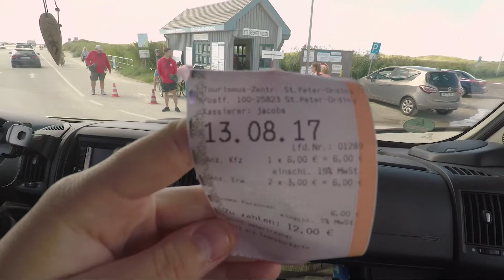Sankt Peter-Ording - Mit dem Auto an den Strand (Strandparken Ording)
DIESES VIDEO KANN WERBUNG ENTHALTEN!

In Sankt Peter-Ording kann man mit dem Auto direkt auf den Strand fahren. Strandparken nennt sich dieser Spaß. Das haben wir natürlich auch getan und uns prompt festgefahren. Mit dem PKW ist diese Gefahr nicht so groß, also ab zum "Strandparken" an die Nordsee nach Sankt Peter-Ording! Ist ein tolles Erlebnis!

POST AN:
Sascha Ohde
Postfach 12 29
23601 Bad Schwartau
(ACHTUNG: Pakete und Päckchen bitte nicht ans Postfach senden!)